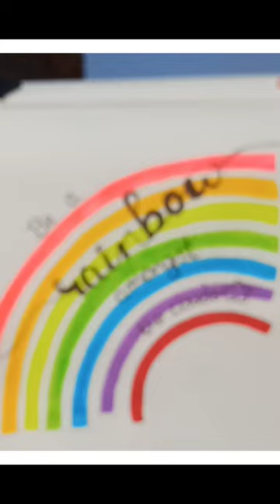RAINBOW🌈 PAINTING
RAINBOW🌈 PAINTING || PAINTING 🎨